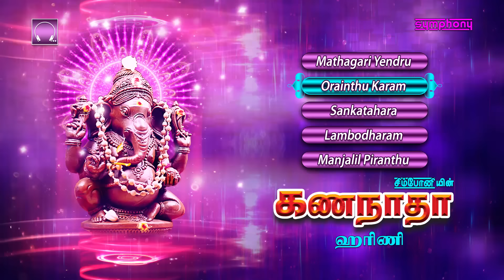Gananatha | Harini | Tamil Vinayagar Songs | Pillayarpatti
by searching for
"symphony tamil devotional music card"
or

Music Card Pen drive First Time in Tamil Devotional from Symphony -  Released Now 4 Gb pen drive with 2 Gb Music and 2 Gb free space - More than 16 hours of devotional songs
Available on all online stores Paytm mall etc

Ganesha devotional songs, pillayarpatti devotional songs tamil, pillayarpatti vinayagar songs in tamil sung by Tamil devotional singer Harini. These five harini devotional songs on lord ganesha songs, pillaiyar devotional songs on pillayarpatti vinayagar each of lengthy duration are sung with devotional fervour.
This album Gananadha including ganesha songs, tamil vinayagar songs, vinayagar devotional songs கணநாதா | தமிழ் பக்தி பாடல்கள் | விநாயகர் பக்தி பாடல்கள் sung by ஹரிணி was released by Symphony Recording Co. in the year 1988 with Music by D.V.Ramani and Lyrics by Dr.Kiruthiya catalogue number SYM CD 1138
These tamil devotional songs, tamil bakthi songs, bakthi padalgal tamil are sung in the praise of the presiding diety of the Karpaka Vinayakar Temple located at Pillayarpatti near Karaikudi in the chettinadu region built by the nattukottai chettiars of the nagarathar community.

To download songs of this album songs click here now

The tracks inluded in this album are:
Lambodharam, Manjalil Piranthu, Mathagari Yendru, Orainthu Karam Irukkum, Sankatahara
லம்போதரம், மஞ்சளில் பிறந்த, மதகரி என்றே சொன்னாலே, ஓரைந்து காரமிருக்கும், சங்கடஹர கணநாதா